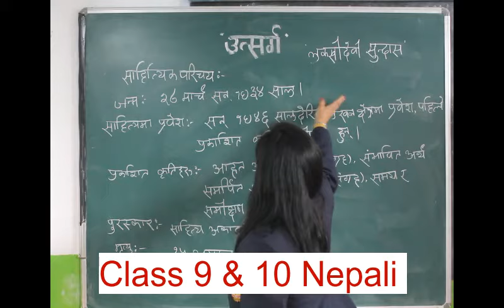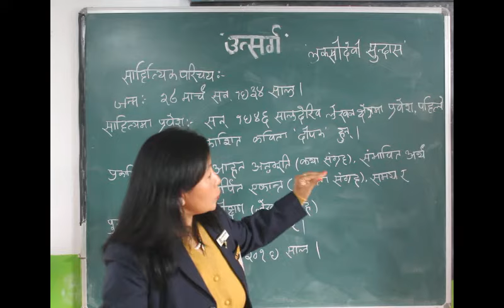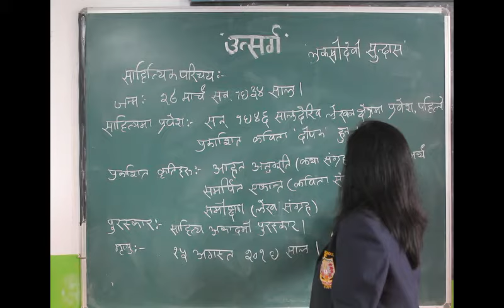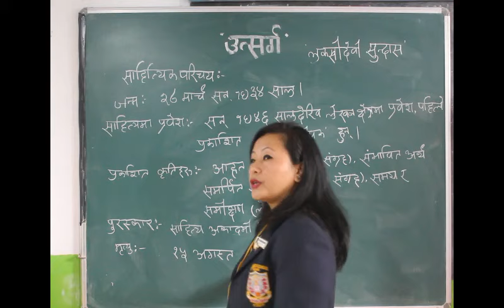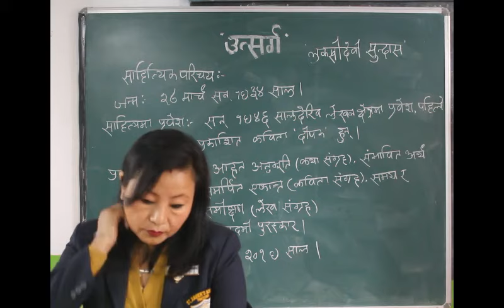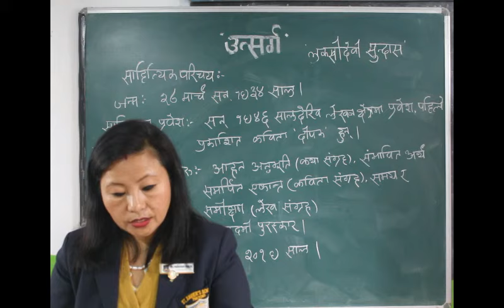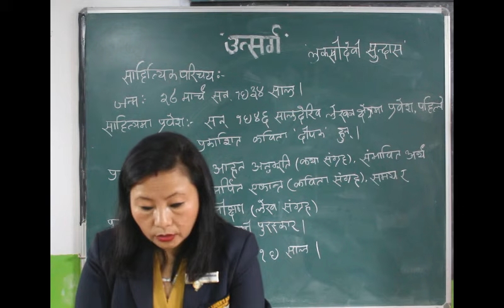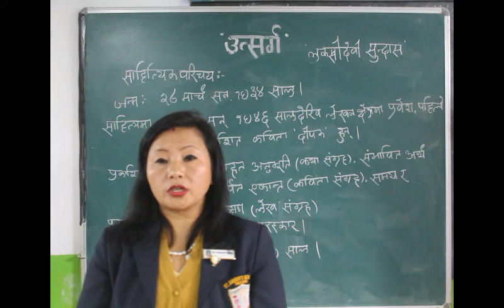Class 9 &10 Nepali "UTSARG"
M/s Pravatmani Chamling